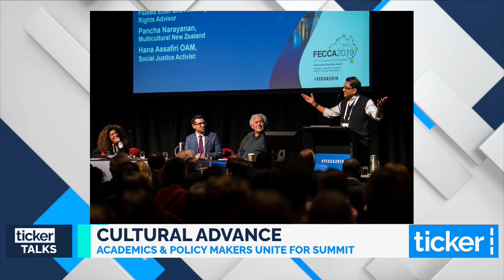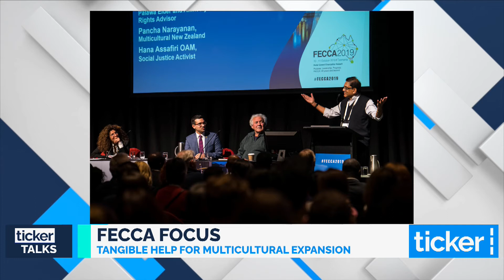Advancing Multicultural Australia: FECCA 2022 Conference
Professional translators and interpreters give multicultural Australians voice. At Polaron, we understand the important role language services play in connecting and informing diverse communities. To show our commitment, we are proud to announce that we have just become a major sponsor of the FECCCA 2022 Conference: Advancing Multicultural Australia.

Hear more about it, from Mohammad Al-Khafaji GAICD, the CEO of the Federation of Ethnic Communities'​ Councils of Australia (FECCA), and Eddie Micallef, the Chairperson at Ethnic Communities'​ Council of Victoria.